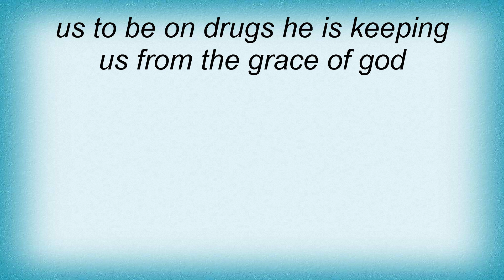Amon Tobin - Deo Lyrics